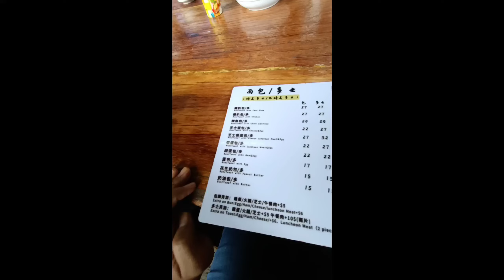Oldest Cafe in Macao / Cafe Tertua di Macau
hi temen2 semua, jadi kali ini kita mengunjungi cafe tertua yang ada di macau, at least menurut orang2 sini its the oldest cafe in macao, coz basicly tempatnya juga sangat deket denfan china.
kalo kalian kebetulan jalan2 ke macao jangan lupa kunjungi cafe ini ya...